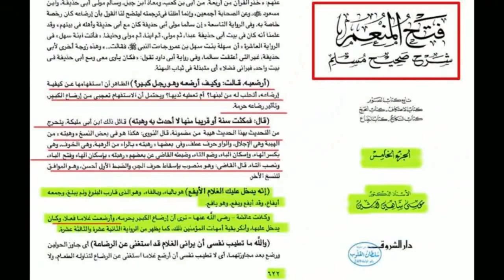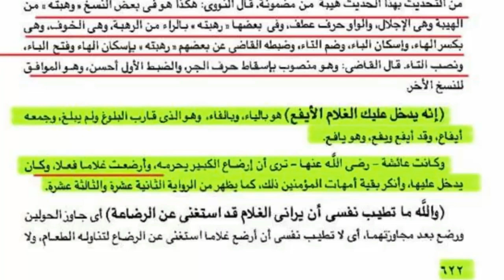خوف الوصابي من الدراجي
ثائر_الدراجي اتصال على الناص بي خالد_الوصابي خوف وتحجج لقطع الاتصال
هو يعلم انهم لا يدخولني اي قناة فاضطر لتغغير اسمي او اجعل شخص يتكلم ثم ادخل انا